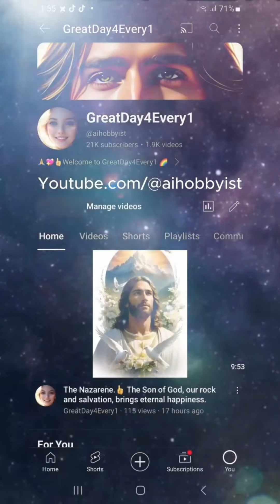🎵Desired Among Thousands - Inspirational Piano Worship Music & Miracles of Jesus 🙏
Video Description:
🎹 "Desired Among Thousands" by Josué Novais is a captivating piano worship instrumental, part of the album "The Worship Altar". Released on November 24, 2023, this music creates an atmosphere of tranquility and reverence, perfect for prayer and worship sessions. Accompanied by moving short videos depicting miracles and teachings of Jesus, this video underscores His mercy and omnipresence in our lives. Each moment is a testament to His love and grace, enhancing your spiritual journey.

10 Quotes:
👍 Let Jesus' miracles fill your heart with hope and joy! 🌟
👍 Discover the divine love of Jesus through His miracles. ❤️
👍 Jesus' acts of mercy remind us of His boundless grace. 🌿
👍 Witness the miracles of Jesus and feel His loving embrace. 🌅
👍 Let Jesus' miracles inspire you to seek His presence daily. 🙌
👍 Experience the wonder of Jesus' miracles in your life today! 🌟
👍 Jesus' love shines through His miraculous deeds. 🌞
👍 May Jesus' miracles strengthen your faith and fill you with peace. 🌼
👍 Discover the beauty of Jesus' miracles and find hope anew. 🌈
👍 Jesus' miracles are a testament to His everlasting love for us. 💖
Short Prayer:
English: Heavenly Father, we praise You for the miracles and love of Jesus. May His acts of mercy inspire us to walk in faith and love. Amen.

Filipino: Ama sa langit, pinupuri Ka namin sa mga himala at pag-ibig ni Hesus. Nawa'y ang Kanyang mga aktong awa ay magbigay inspirasyon sa amin na lumakad sa pananampalataya at pagmamahal. Amen.

Hindi: स्वर्गीय पिता, हम आपको यीशु के चमत्कार और प्रेम के लिए प्रशंसा करते हैं। उनके दया के कार्य हमें प्रेरित करें कि हम विश्वास और प्रेम में चलें। आमीन।

Portuguese: Pai celestial, te louvamos pelos milagres e amor de Jesus. Que Seus atos de misericórdia nos inspirem a caminhar na fé e no amor. Amém.

Bahasa Indonesia: Bapa surgawi, kami memuji-Mu atas mukjizat dan kasih Yesus. Semoga perbuatan-Nya yang penuh kasih mengilhami kami untuk berjalan dalam iman dan kasih. Amin.

Vietnamese: Ôi Cha trên trời, chúng con ca tụng Cha vì những phép lạ và tình yêu của Chúa Giê-su. Nguyện rằng những hành động nhân từ của Ngài sẽ truyền cảm hứng cho chúng con sống trong đức tin và tình yêu. Amen.

Korean: 하늘에 계신 아버지, 예수님의 기적과 사랑을 찬양합니다. 그의 자비로운 행동이 우리를 신앙과 사랑으로 인도하게 하소서. 아멘.

German: Himmlischer Vater, wir loben Dich für die Wunder und die Liebe Jesu. Mögen uns Seine Taten der Barmherzigkeit inspirieren, im Glauben und in der Liebe zu wandeln. Amen.

French: Père céleste, nous te louons pour les miracles et l'amour de Jésus. Que Ses actes de miséricorde nous inspirent à marcher dans la foi et l'amour. Amen.

Traditional Chinese: 天上的父啊，我們因耶穌的奇蹟和愛而讚美祢。願祂的憐憫之舉激勵我們在信仰和愛中行走。阿們。

"Yeshua (my Beloved is the most Beautiful)” which is also known as “Desired Among Thousands”:

[Verse]
My beloved is the most beautiful
Among thousands and thousands

[Chorus]
Yeshu hu oo oo ah, ha aa aa aa, ah aa aa aa

[Bridge]
Yours in the glory forever Amen